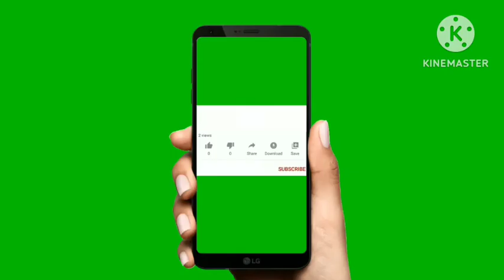Holi Special ISCON Temple Devotees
Holi Special Iscon temple programme devotees Hare Krishna dosto bht hi sundor Programe howa ajj meh Gopiya sang khele Holi Rada Krishna fagun purnima keh din meh bht anoka bht sundor app sab pura vedio koh dekna jaur dosto Hara Krishna ( Iskon temple  Assam‎)💕💕💕❤️